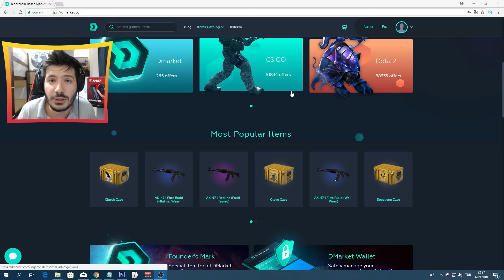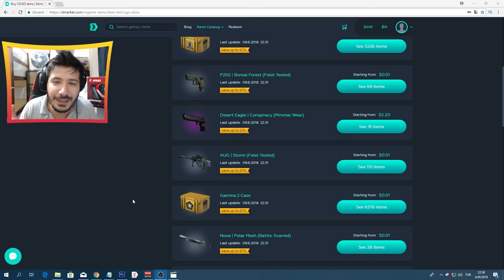BERK RİP TEPE BENİM MONİTÖRÜ ALAN E SPORCU VURUYOR